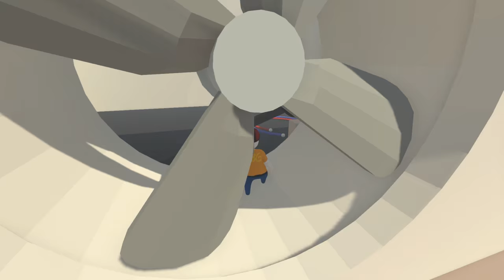Power Play - Human: Fall Flat Release - Part 13 [Let's Play Human Fall Flat]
Welcome to Human Fall Flat! Human: Fall flat is now finally out and finished, and we're going to be playing through it again. Let's Play Human: Fall Flat!

About Human: Fall Flat

Bob is just a normal human with no superpowers, but given the right tools he can do a lot. Misuse the tools and he can do even more!

The world of Human: Fall Flat features advanced physics and innovative controls that cater for a wide range of challenges. Bob’s dreams of falling are riddled with puzzles to solve and distractions to experiment with for hilarious results. The worlds may be fantastical, but the laws of physics are very real.

Will you try to open that mysterious door, or would you rather see how far you can throw a speaker set out that window?